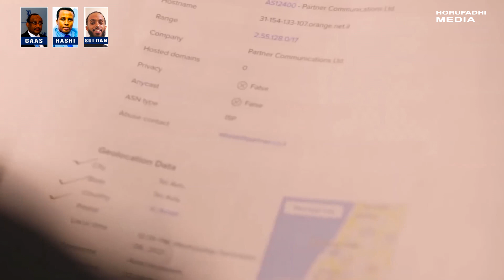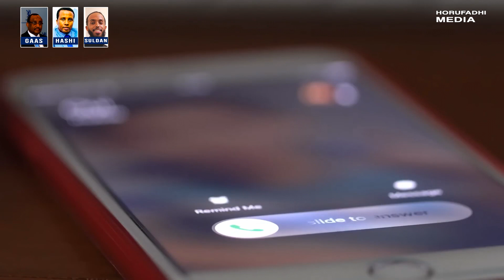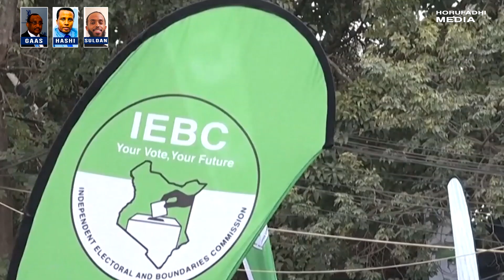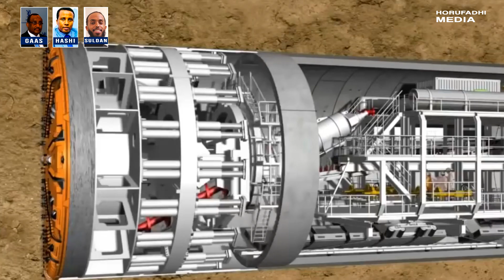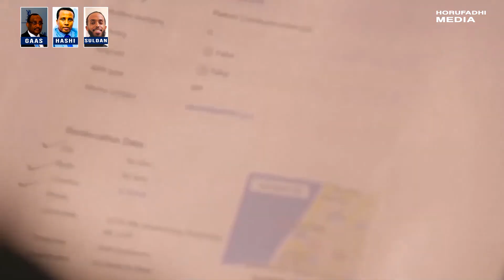Wararkii ugu Danbeeyey Xogaha Dagaalka